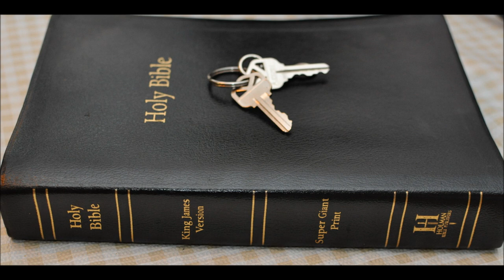Take Heed Part 8 B Luke 11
John 6: 57 As the living Father hath sent me, and I live by the Father: so he that eateth me, even he shall live by me.

58 This is that bread which came down from heaven: not as your fathers did eat manna, and are dead: he that eateth of this bread shall live for ever.

59 These things said he in the synagogue, as he taught in Capernaum.

60 Many therefore of his disciples, when they had heard this, said, This is an hard saying; who can hear it?

61 When Jesus knew in himself that his disciples murmured at it, he said unto them, Doth this offend you?

62 What and if ye shall see the Son of man ascend up where he was before?

63 It is the spirit that quickeneth; the flesh profiteth nothing: the words that I speak unto you, they are spirit, and they are life.

64 But there are some of you that believe not. For Jesus knew from the beginning who they were that believed not, and who should betray him.

65 And he said, Therefore said I unto you, that no man can come unto me, except it were given unto him of my Father.

66 From that time many of his disciples went back, and walked no more with him.